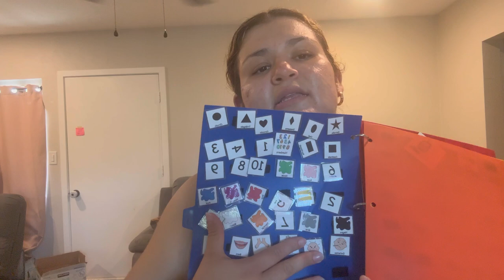Haul De Tree Dollar🛍️,,,Rutina De Mañana Con Los Niño En Vacaciones 🧑‍🧑‍🧒🧹🧺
💫UNETE A NUESTRA FAMILIA TU SUSCRIPCIÓN ES DE GRAN APOYO PARA MI ⬇️

☆COMPARTE💬.

🧡Aplicación Temu🧡

                                         afc60446

BEUTY

💖🛍Tienda Online

 ⬇️⬇️PARA CONTACTARME EMAIL📧⬇️⬇️
Colaboraciones,Negocios,Business⬇️

Músico: @iksonmusic

Músico: Jeff Kaale

Músico: Rook1e

Músico: Not The King

Músico: LiQWYD

Músico: AI Music

Músico: Rook1e